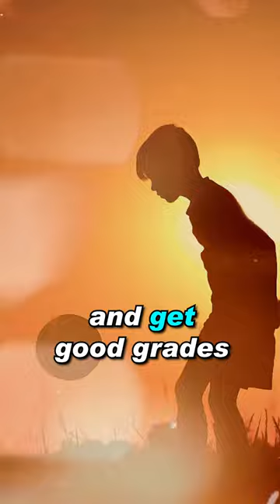You Are What You Eat: How Food Affects Your Mind and Behavior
The old saying "you are what you eat" has never been truer. The food we consume doesn't just affect our physical health, but it also has a direct impact on our mental health and behavior. Scientists have long known that there is a strong connection between the gut and the brain, and recent research has confirmed this link.

Our gut health plays a critical role in our overall health, including our brain health. The gut is home to millions of bacteria, known as the gut microbiome, that help us digest food and absorb nutrients. These bacteria also produce chemicals that can affect our mood, behavior, and mental health. So, it's not just about the food we eat, but also about the health of our gut.

Healthy eating is not just about maintaining a healthy weight or preventing diseases. It's also about improving brain health and increasing brain power. The foods we eat can directly affect our brain's function and cognitive abilities. For example, consuming foods high in antioxidants, such as berries and leafy greens, can improve memory and concentration.

On the other hand, consuming unhealthy foods, such as those high in sugar and saturated fats, can have a negative impact on our mood and motivation. These foods can cause inflammation in the gut, which can lead to depression and anxiety. Studies have also shown that consuming processed foods can decrease cognitive function and impair memory.

So, what we eat directly affects our mood, motivation, and mindset. It's important to make healthy food choices to maintain optimal brain health. This means consuming a diet rich in whole foods, such as fruits, vegetables, whole grains, lean proteins, and healthy fats.